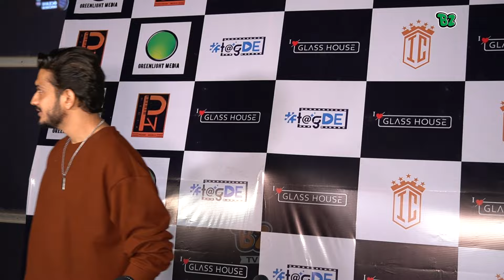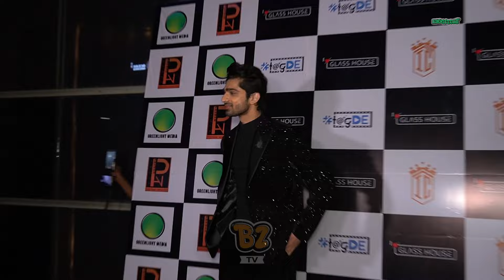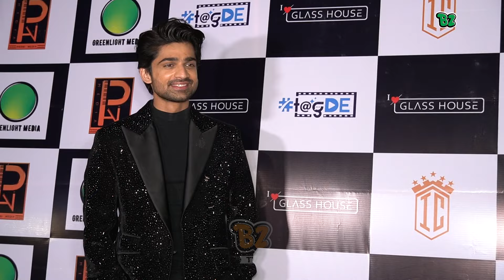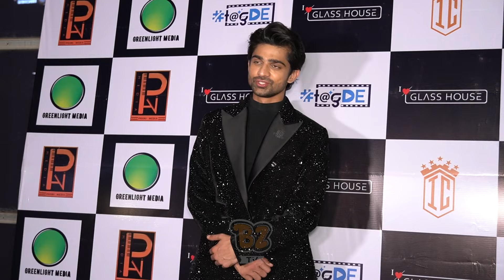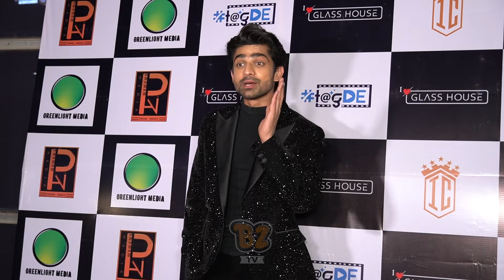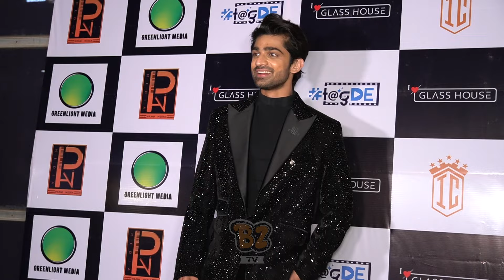Uncut Video : Abhishek , Rinku , Soniya , Munawar and many more at attend Abhishek Kumar Grand Party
Uncut Video : Abhishek Kumar, Rinku Dhawan, Soniya Bansal, Munawar Faruqui and many more at attend Abhishek Kumar Grand Party